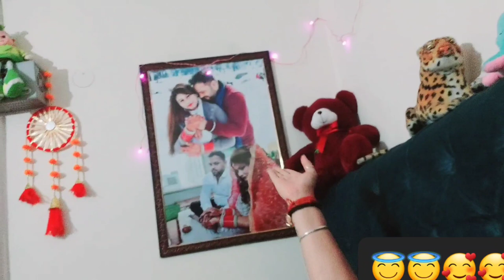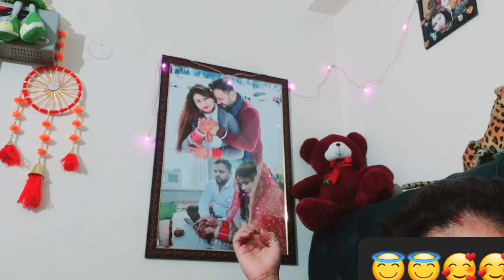my 23 vlog [bulbul ki shru ho gai hai packing ] Ghar Jane k liye